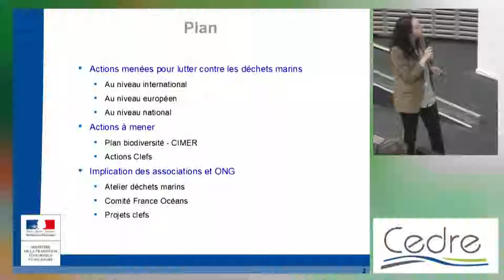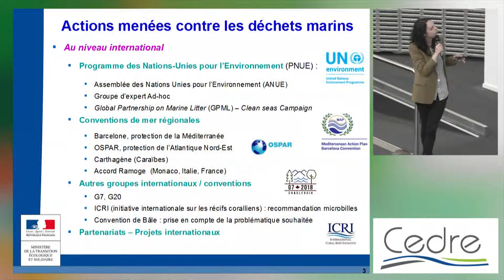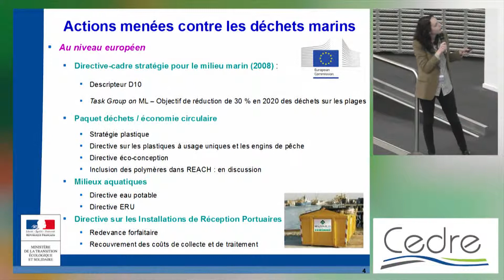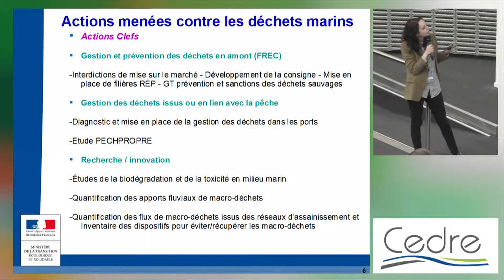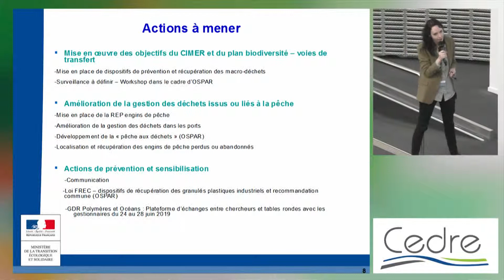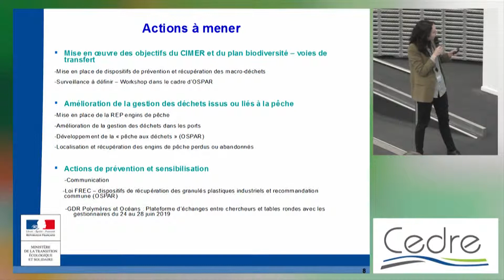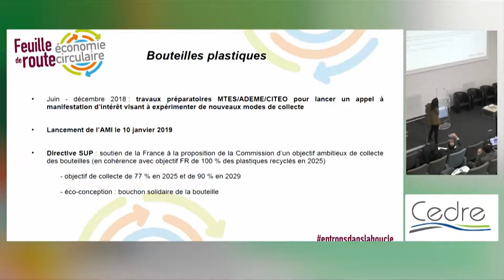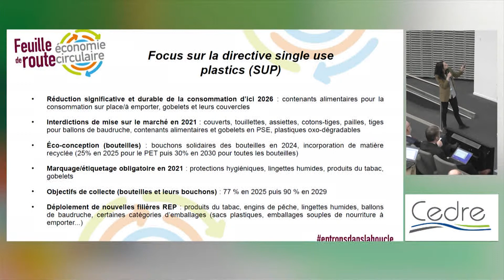04- Bénédicte Jenot/24ème journée d'information du Cedre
La réponse de la France face aux déchets aquatiques / France’s response to aquatic litter by Bénédicte Jenot, DEB / MTES